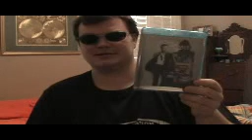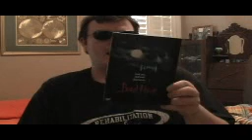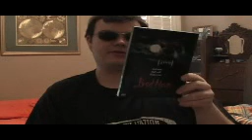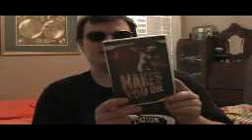4-3-08 Movie Update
update of movies over the past week